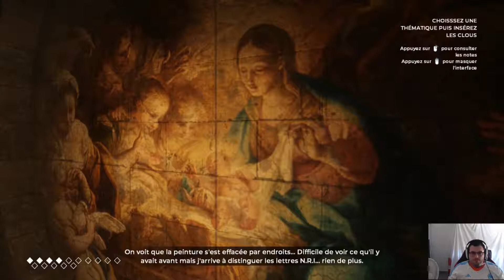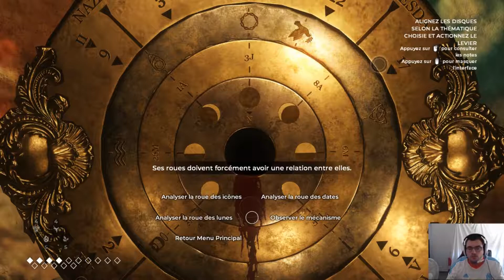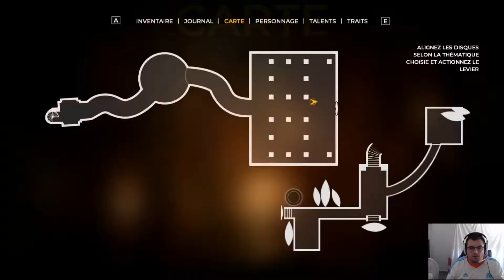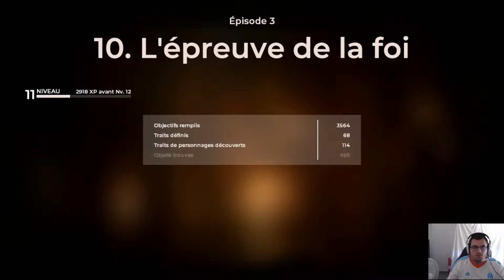LET'S PLAY THE COUNCIL #12 : REFLECHIR AVANT D'AGIR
Chapitre 10 et fin de l'épisode 3 les potes :)

Désolé par avance pour le bruit du ventilateur et mon rhume!

Petit énigme pour découvrir le trésor caché de Mortimer!

Les épisodes sont tournés en live (parfois) sur Twitch donc pour ne rien rater :

N'hésitez pas à nous suivre pour ne pas manquer nos prochains directs

PEACE and HAVE FUN